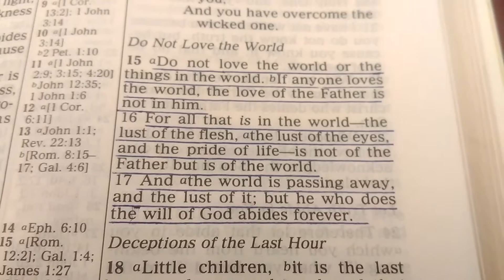Bible Reading - 1 John 2:15 - 17 :)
March 21, 2017
Springfield Massachusetts